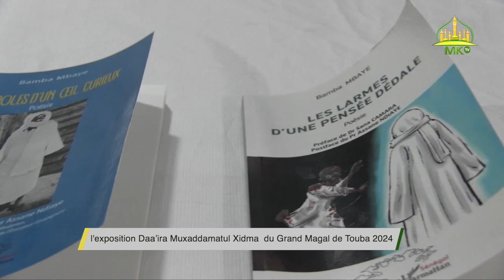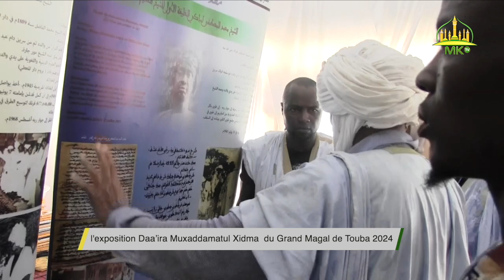l'exposition Daa’ira Muxaddamatul Xidma du Grand Magal de Touba 2024